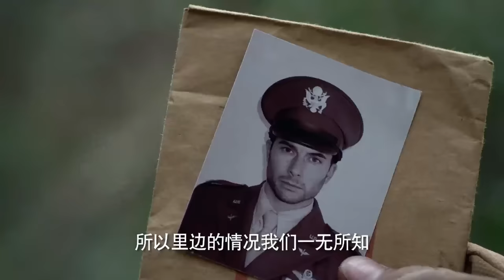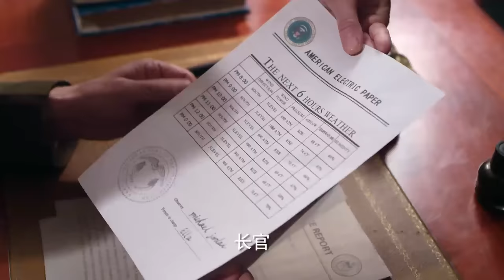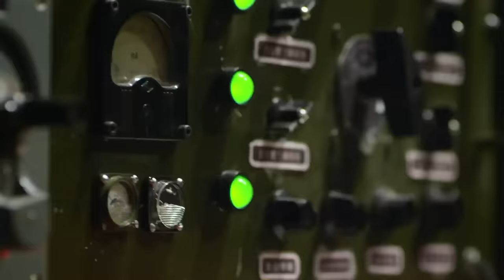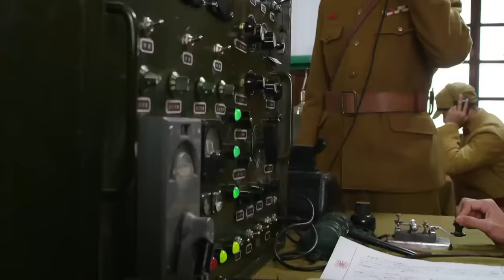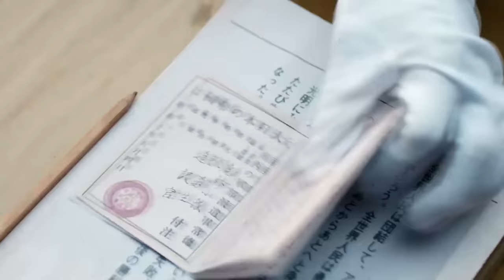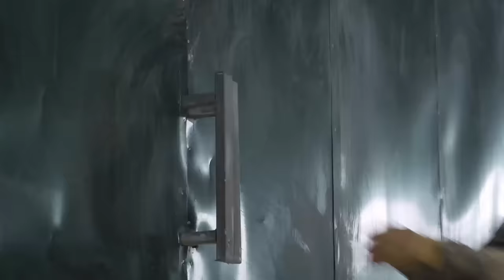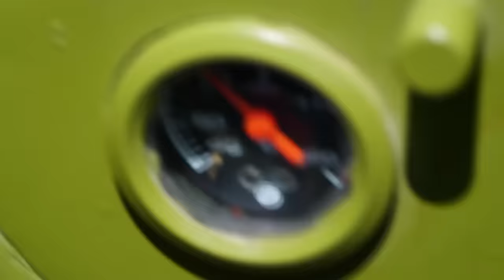【特種兵電影】美軍飛行員迫降叢林，不料落入日軍包圍，關鍵機密即將洩露！⚔️ 抗日 MMA | Kung Fu